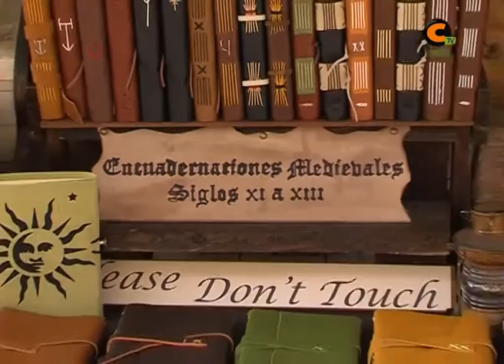Artesanos en Artemón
Los expositores han tenido que adecuar sus precios a la situación económica y eso no siempre es rentable para ellos. AMATA se encarga de garantizar que todo lo que se venda en la feria está hecho por un artesano español.